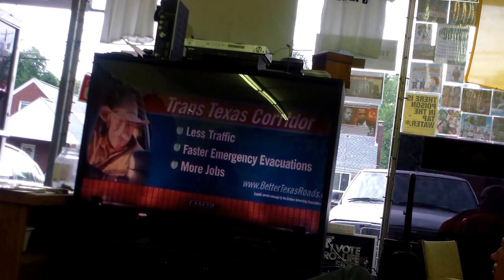Part One Hagan Smith: The Peoples Common Law Grand Jury 6/15/13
Hagan Smith will speak about the Peoples Common Law Grand Jury.

From,
Patriot of the Republic 1, maf1989b (Mike Fulmer)

Hagan Smith: The Peoples Common Law Grand Jury. 6/15/13 Part Two